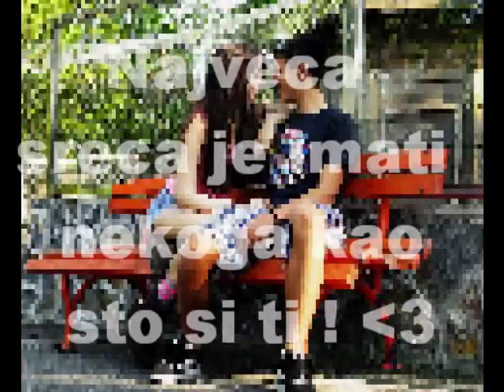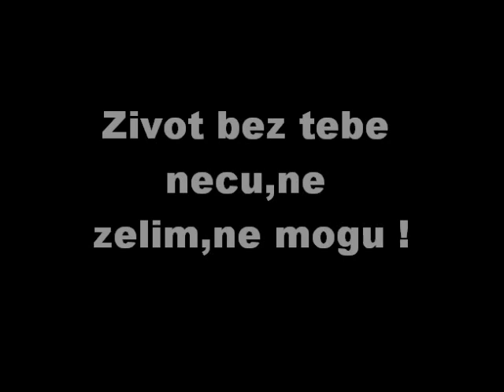Nastasija i Djordje !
Jedina i prava stranica od Nastasije !